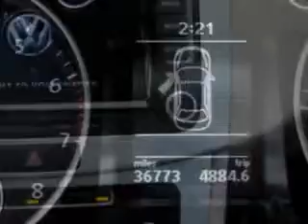2012 Volkswagen CC New Century Volkswagen Glendale, CA 91204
Volkswagen CC Imagine driving this White Volkswagen Cc Sedan, equipped with a 4 Cylinder engine and an automatic transmission. Enjoy an exceptional 31 miles to the gallon on this great car with features like CD Player, Compass, Power Passenger Seat, Security System, Front Bucket Seats, Tilt Steering Wheel, Air Conditioning, Tachometer, Power Windows, Power Steering, and much more. Enjoy the drive and have peace of mind in this Volkswagen Cc. See us at New Century Volkswagen today!
MILES: 36,451
VIN:WVWMP7AN1CE501390

1220 South Brand Boulevard
Glendale, California 91204